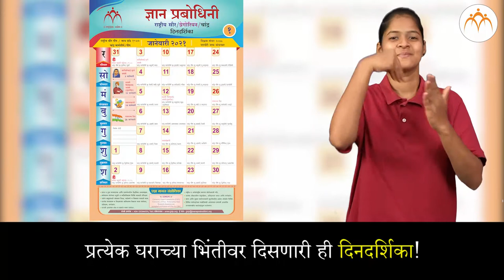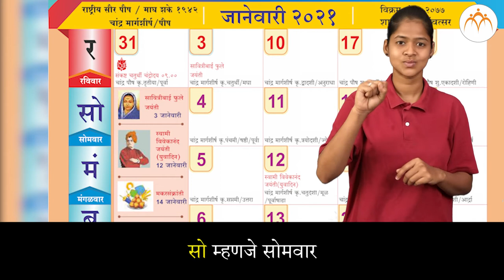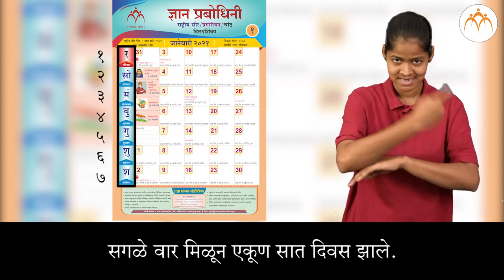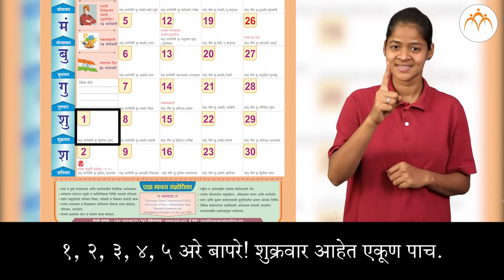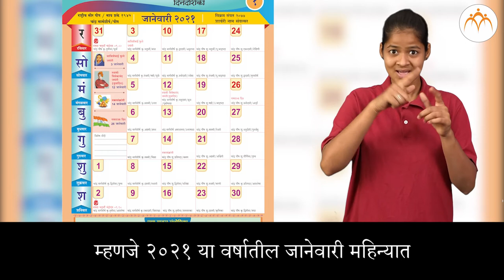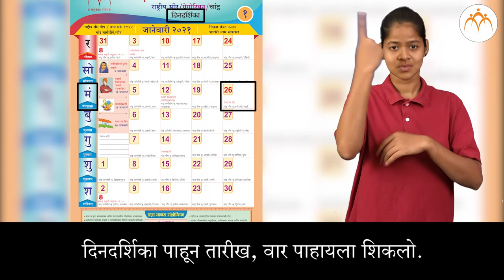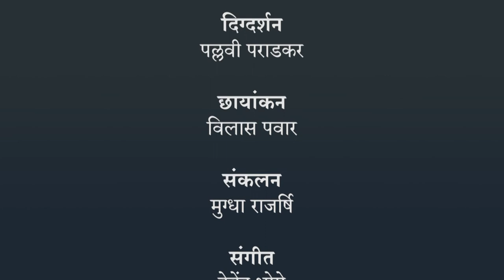दिनदर्शिका | २ री मराठी | भारतीय सांकेतिक भाषेनुसार अध्ययन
दिनदर्शिका, २ री मराठी, ISL Marathi language learning content, Class 2, Jnana Prabodhini, Maharashtra Board,gyanqr​,